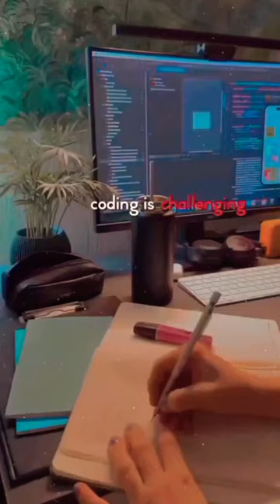Coding is love 💻♥️ coding programming arslanstechverse status